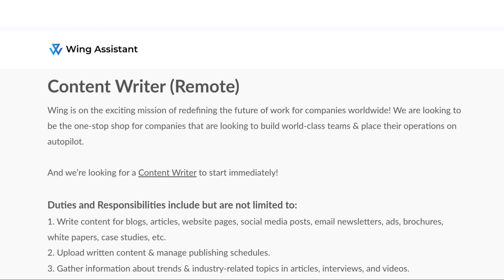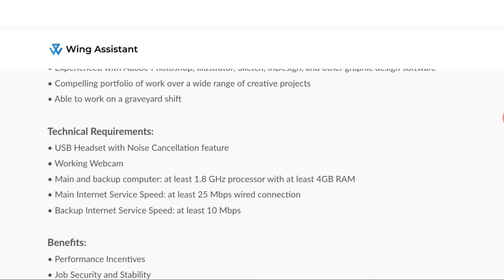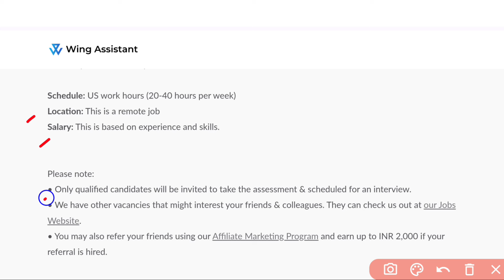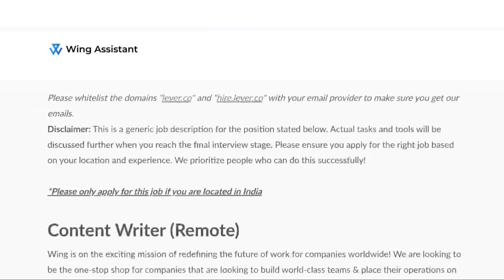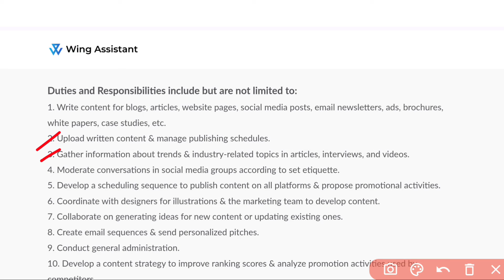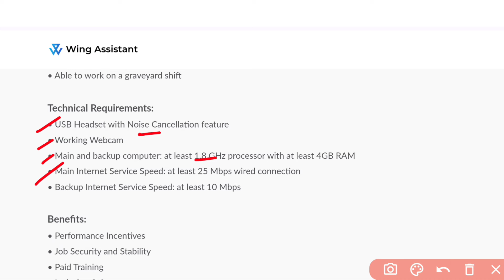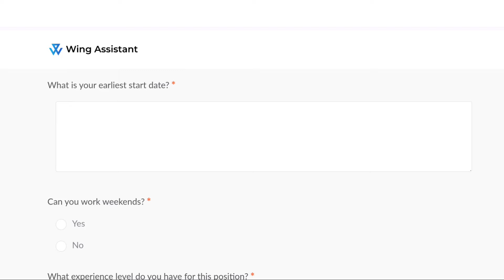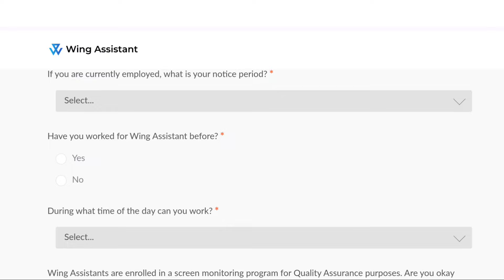పేపర్స్ రాసే WFH జాబ్స్ | Best Part Time Jobs 2024 | Latest Jobs in Telugu | Work from Home Jobs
✨ Topics Covered ✨
earn online
best income
paytm earning
zero investment
free money